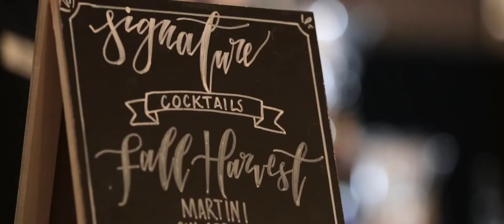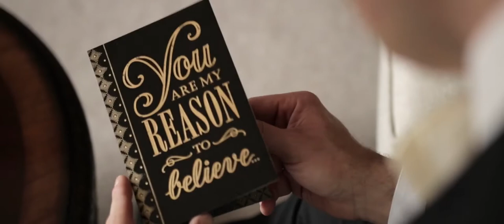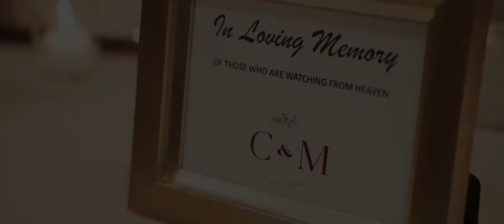Carolyn & Michael Wedding Hightlight at Glen Island Harbour Club, New Rochelle, NY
Carolyn & Michael are such a wonderful couple! They are true soul mates and their love for each other shines through their eyes and inspires everyone around them. We were so happy to have played part in their special day. Together with their closest family and friends, the two sealed their bond during a beautiful ceremony and later danced the night away at Glen Island Harbour Club, New Rochelle, NY. Congratulations Carolyn & Michael--we wish you all the happiness in the world!